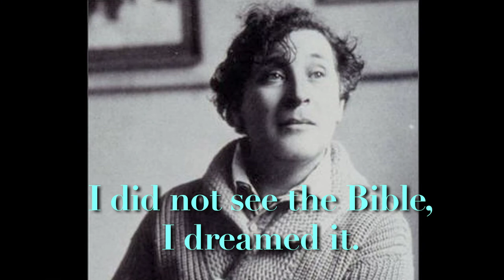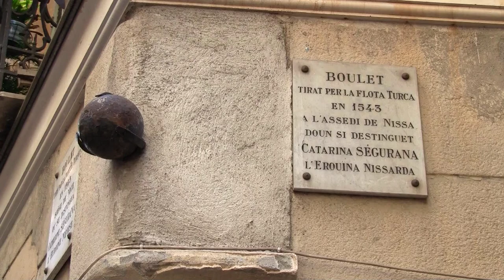Marc Chagall Museum (bible paintings) & a visit to Old Nice, France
Day 17 of our 26 day trip to France in 2009.
The collections were first donated by Marc Chagall and his wife in 1972, which took up the donation of the Biblical Message of 1966 and added all the preparatory work as well as many other works:

    the gouaches of the Bible of 1931.
    the 105 engravings of the Bible and their copperplates
    an important collection of lithographs, including the two suites of biblical lithographs from the magazine Verve.
    5 sculptures, including 2 important bas-reliefs
    1 ceramic

Chagall continued to enrich the collections until his death by depositing copies of his illustrated books at the time of their publication or suites of his illustrations (separate edition of the illustrations, without the text).

The donation after the artist's death, in 1988, enriched the museum with 10 biblical paintings, deposited by the Musée national d'art moderne, Centre Georges Pompidou, recipient of the dations.